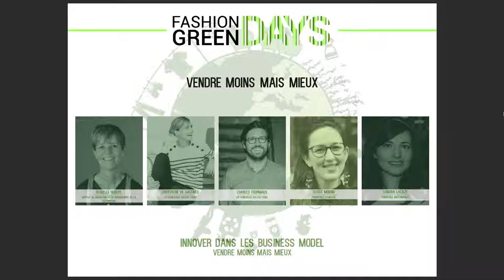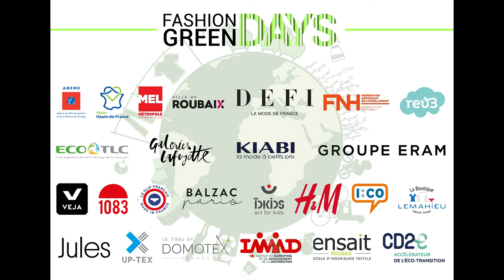Table ronde 4 : Vendre moins mais mieux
Animé par Isabelle Robert - Institut du Marketing et du Management de la Distribution
Avec :
- Chrysoline de Gastines & Charles Fourmaux, co-fondateurs de Balzac Paris
- Eloise Moigno, fondatrice de SloWeAre
- Sandra Lacaze,  fondatrice de Match Market